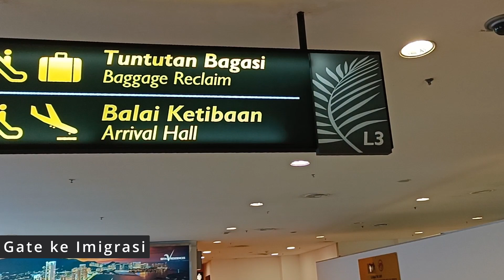PENANG INTERNATIONAL AIRPORT Perjalanan dari terminal ke exit | CITILINK MEDAN KE PENANG 🇲🇾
Video ini menunjukan PENANG INTERNATIONAL AIRPORT Perjalanan dari terminal ke exit melalui penerbangan CITILINK dari MEDAN (Indonesia) KE PENANG (Malaysia)

Kode Penerbangan: QG 514 (Airbus 320)
09:40 am - 11:30 am

🔔 Nyalakan notifikasi untuk mendapatkan update dengan upload terbaru!
➥ Jika Anda suka video ini, silakan tekan tombol "Like" dan Jangan lupa "Share" dengan teman lainnya, Terima Kasih sudah membantu channel ini.🙏